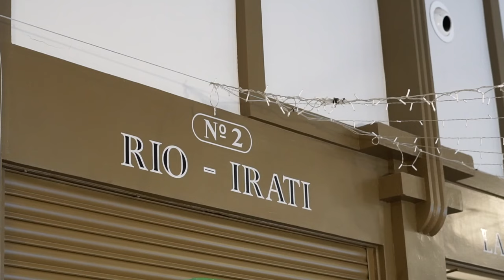Artozkiko artelanen aurkezpena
| Itoizko 'solidarioek' jendaurrean aurkeztu dituzte hogei urtez galdutzat jo ziren 31 artelanetatik hamalau. Iruñeko Geltokin egonen dira ikusgai urriaren 10 arte, eta Agoitzen urriaren 20tik aurrera.